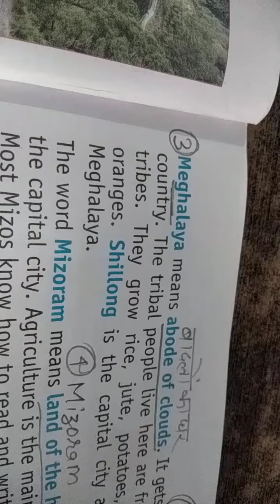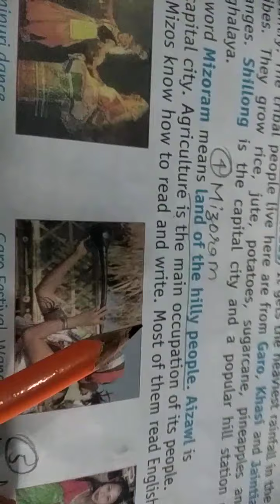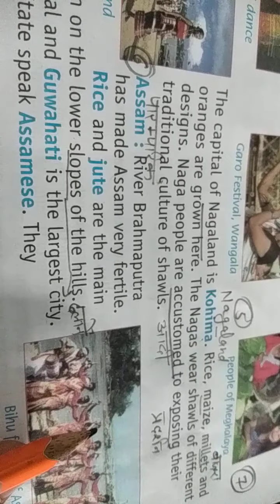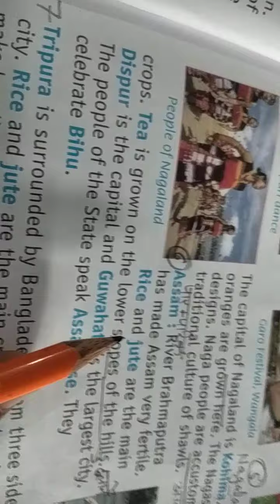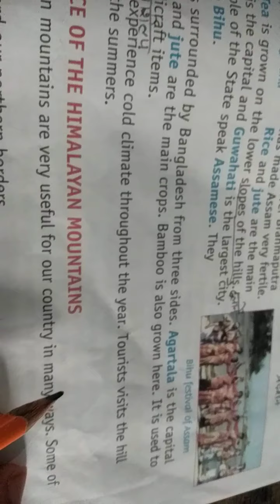4th class s.st lesson-2(part-7)